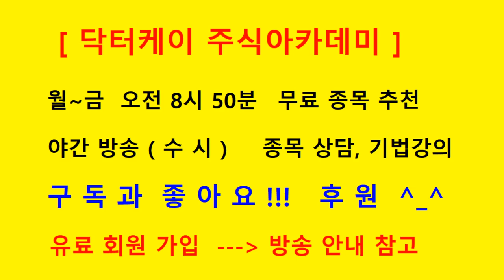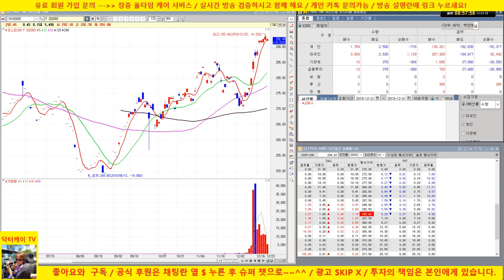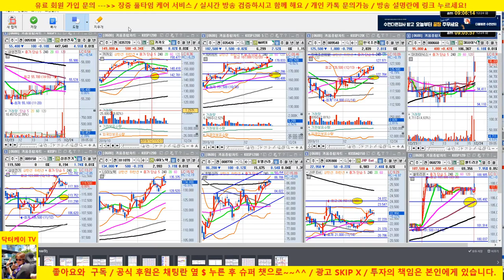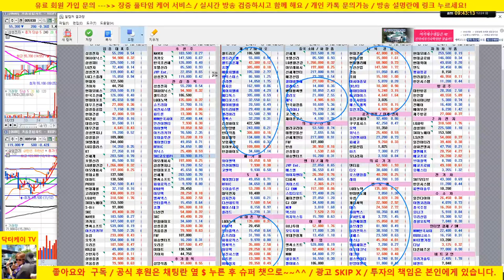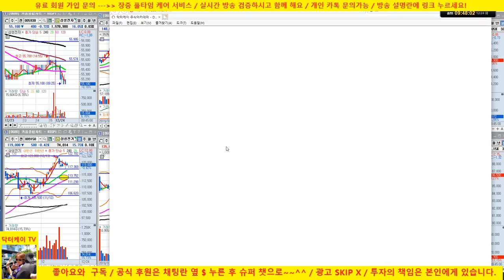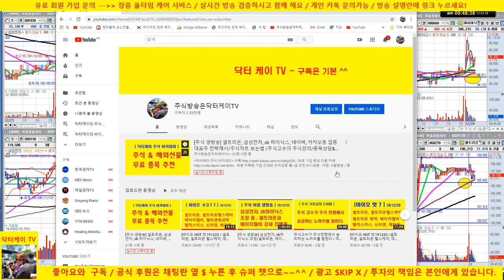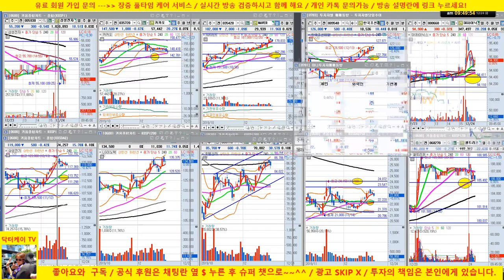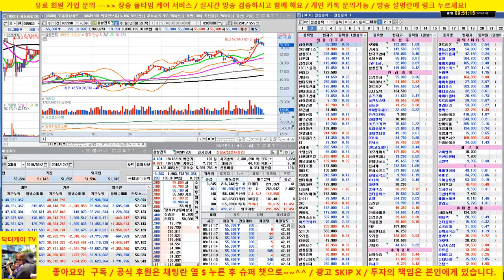[주식 생방송] 셀트리온 양호/삼성전자, sk하이닉스 조정/191224/닥터케이 주식아카데미/무료 추천주 & 종목상담